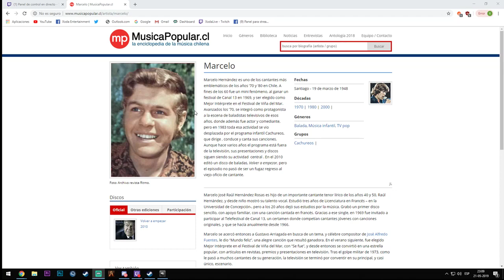xoda dead by daylight 21-05-2019